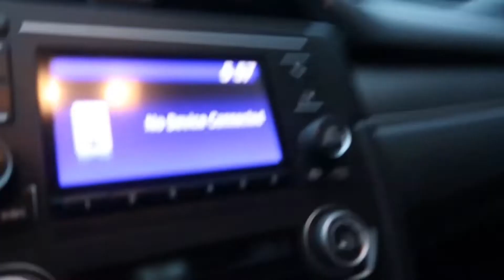come with me to the gym!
hey guys, i've been on a fitness journey. here's a video of some of the things i do at the gym. didn't get to record everything. ps: im not a trainer, this is what works for me lol. i know i will get better and stronger with time and consistency.